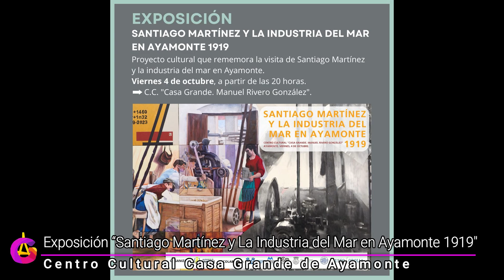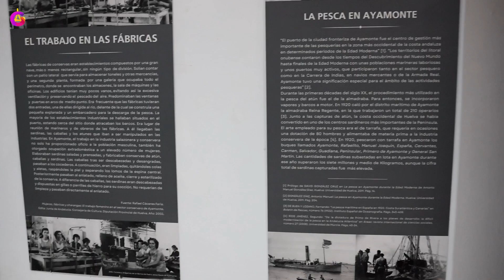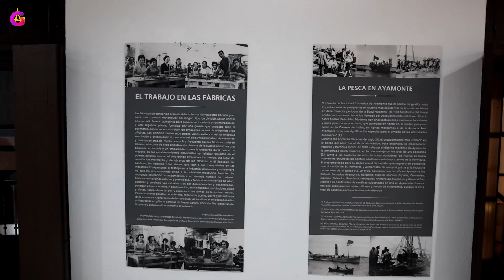Exposición "Santiago Martínez y La Industria del Mar en Ayamonte 1919" en Casa Grande [GUADINFORMA]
La exposición “Santiago Martínez y La Industria del Mar en Ayamonte 1919”  está en exhibición en el Centro Cultural Casa Grande Manuel Rivero de Ayamonte.

Un proyecto cultural que recuerda la visita de 𝐒𝐚𝐧𝐭𝐢𝐚𝐠𝐨 𝐌𝐚𝐫𝐭í𝐧𝐞𝐳 𝐲 𝐥𝐚 𝐢𝐧𝐝𝐮𝐬𝐭𝐫𝐢𝐚 𝐝𝐞𝐥 𝐦𝐚𝐫 𝐞𝐧 𝐀𝐲𝐚𝐦𝐨𝐧𝐭𝐞 1919.  Durante la estancia de Joaquín Sorolla en la ciudad de Ayamonte,  estuvo acompañado por el pintor sevillano Santiago Martínez. Mientras Sorolla realizaba la pesca de los atunes, Santiago, elaboraba en el interior de una industria Fábrica de conservas.

Guadinforma: Lutamos por uma Sociedade Positiva e mostramos os Talentos de cada Pessoa.
Guadinforma: Luchamos por una Sociedad Positiva y mostramos los Talentos de cada Persona.

👍  Deixe o seu LIKE / Deja tu LIKE / Leave your LIKE